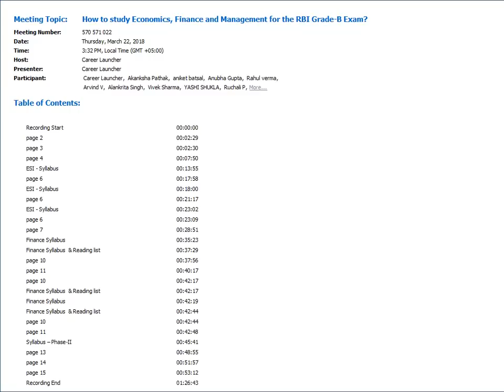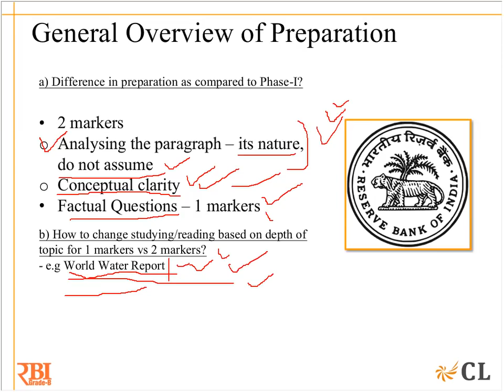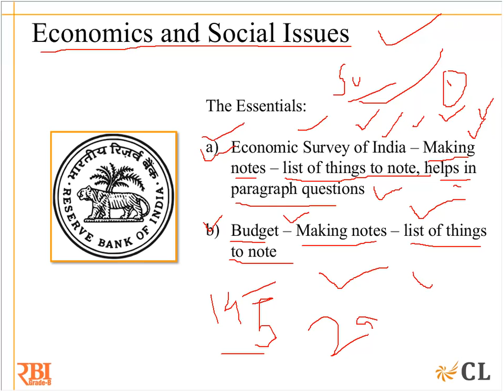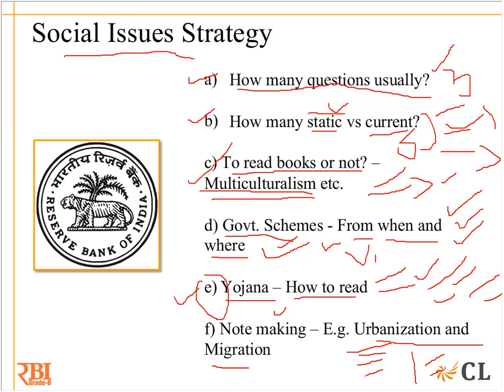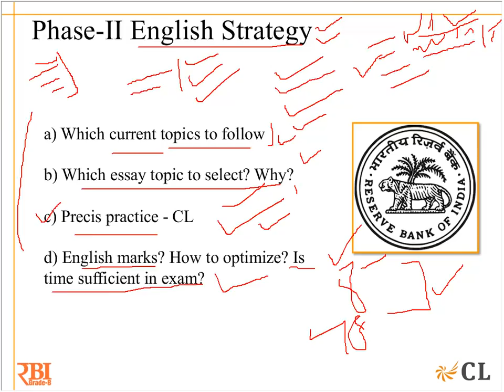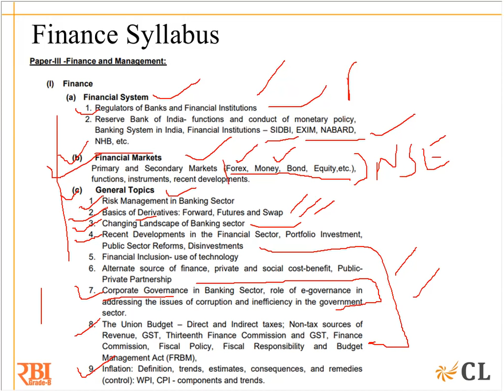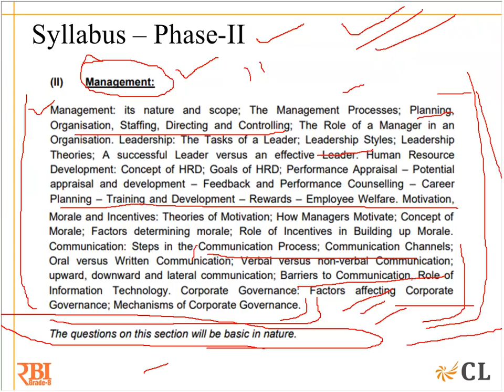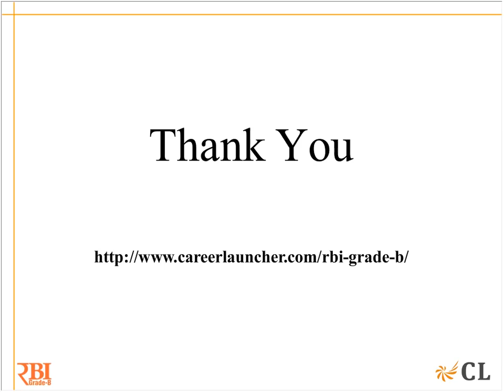RBI Grade-B Topper, CL'ite Rahul Verma: How to prepare for RBI Grade-B Phase II | Career Launcher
Rahul Verma studied Nautical Science from the Indian Maritime University, Chennai. He has studied with CL for RBI Grade-B and has cleared the exam in 2017 and will be joining RBI soon!

Career Launcher is Asia's leading education services company offering test preparation (for exams like MBA/CAT, CLAT/Law, CSAT/Civil services, Engg/IIT JEE, BBA, SAT, HM, CPT etc), vocational education, schools, playschools and management education.